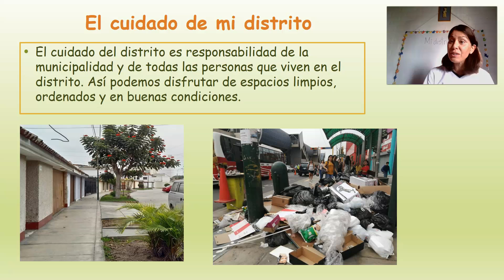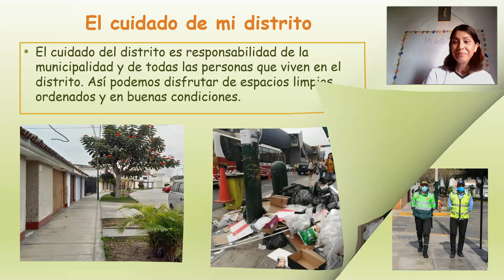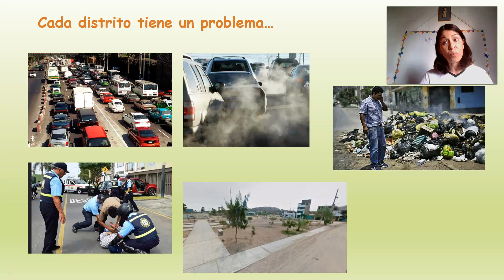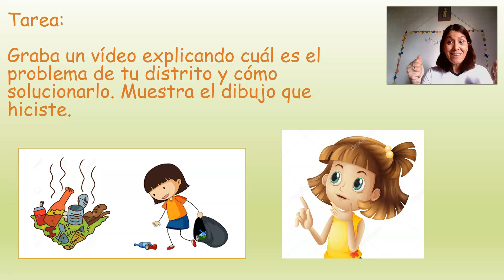El cuidado del distrito